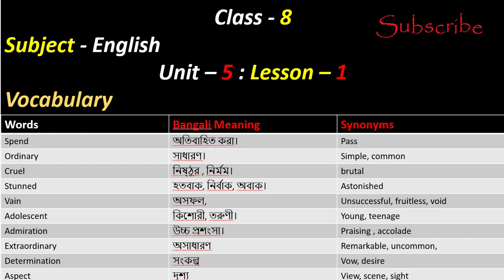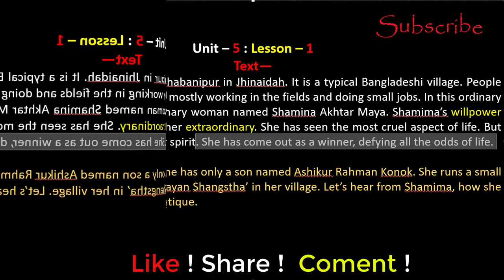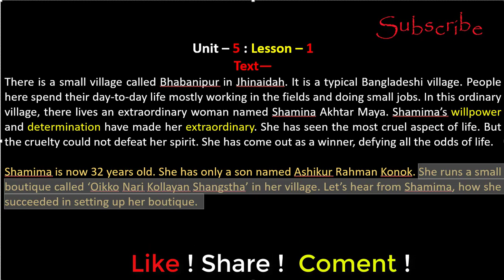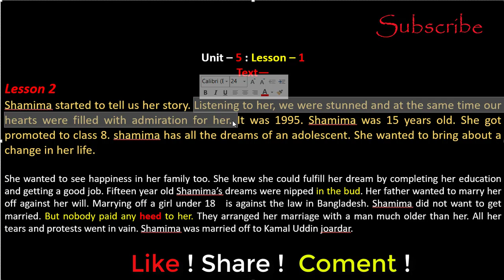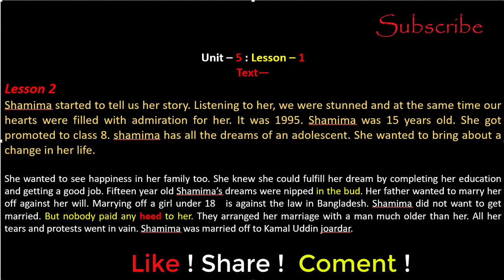Class 8 // Unit 5 ; lesson 1,2 // Full class with Bangla translation